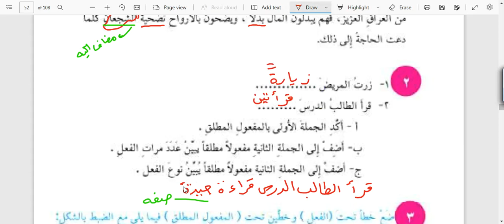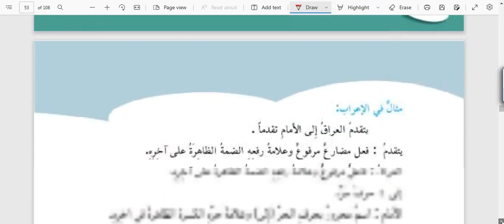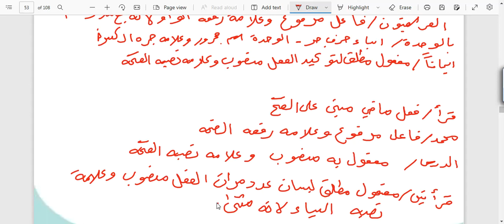المفعول المطلق ص٥٢وص٥٣ قواعد السادس الابتدائي/حل تمارين المفعول المطلق صف سادس الابتدائي